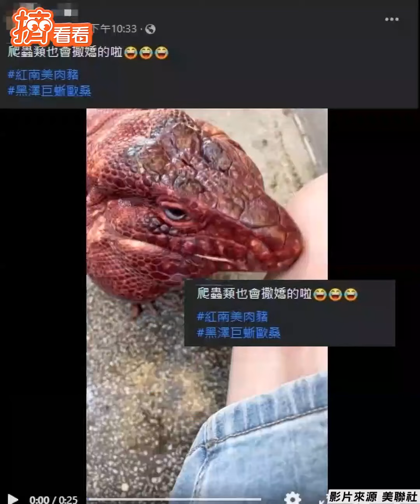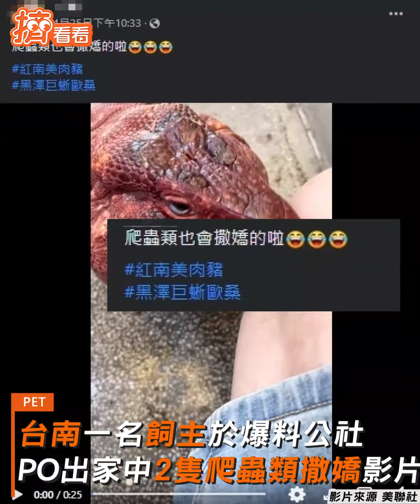大猩猩帥氣「滑步出場」！轉身秀精壯巨臀電眼狂撩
影音授權：TikTok/its_just_me0215